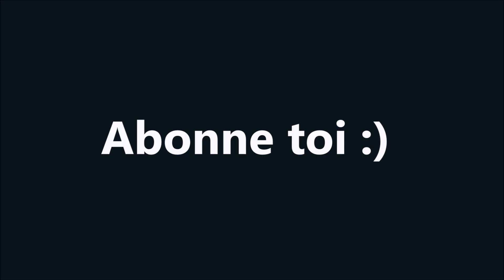X-Factory - Saint Omer 2020 Offride/Onride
Vidéo du X-Factory à la foire de Saint-Omer 2020 en offride et onride de jour